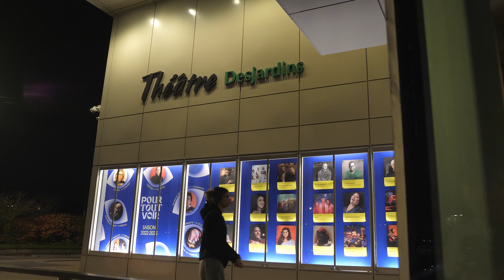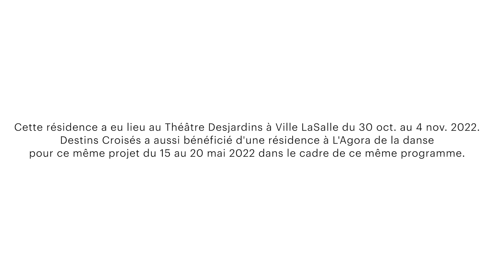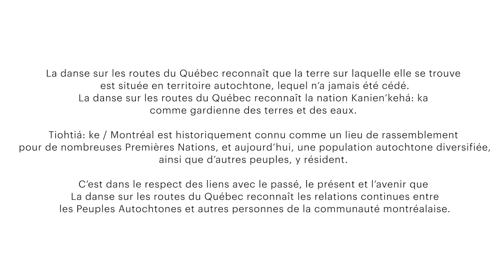La DSR | Réseau de résidences | Destins Croisés au Théâtre Desjardins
Grâce à une subvention spéciale du Conseil des arts et des lettres du Québec  (CALQ), La danse sur les routes du Québec soutient 30 projets de résidences d’ici le 30 juin 2023 dans plus d’une dizaine de régions administratives du Québec.

Visant à réaliser des résidences d’artistes, de compagnie ou de collectif en danse chez des organismes d’accueil membres de La DSR, les projets devaient comporter une résidence et une action culturelle allant à la rencontre des publics et des citoyen.ne.s.

Cette résidence a eu lieu au Théâtre Desjardins à Ville LaSalle du 30 oct. au 4 nov. 2022. Destins Croisés a aussi bénéficié d'une résidence à L'Agora de la danse pour ce même projet du 15 au 20 mai 2022 dans le cadre de ce même programme.

Avec: Alexandre Wilhelm, Danny Morissette, Daphnée Laurendeau, Ismaël Mouaraki, Soufiane Faouzi Mrani et Yassine Khyar. Théâtre Desjardins, Destins Croisés, Agence Mickaël Spinnhirny, Ecole de danse Julie Lemieux.
Réalisation : Steve Mercier
Réseau de résidences : Annie-Claude Coutu Geoffroy
Coordonatrice des communications : María Eugenia Garza